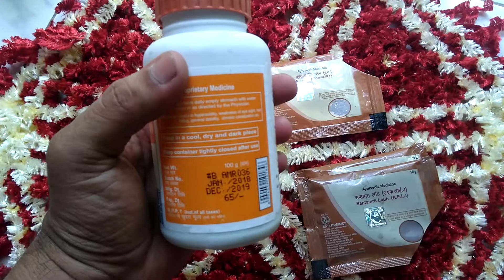Baba Ramdev Formula for hair regrowth under 150rs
is video me mene aapko baba ramdevji ka ek formula bataya he joh hair regrowth anti-hairfall dandruff ke liye bohot accha he umeed karta hu ye video aapke liye helpful hogi. hairregrowth anti-hairfall anti-dandruff
Height Increase in Medicine
Height ex Tablet
Camel Milk Powder
Ashwagandha Churna
Bamboo Murabba
Height Increase Book
Height Increase in Equipment
Height Increasing Exercise Book
Height Increase Tool
Push Up Bar
Push Up Bar Exercise
For Hair Care
Hair oil
Awla Powder
Wow Shampoo
Patanjali Shampoo
Hair Mask
Himalaya Hair Mask
Schwabe Hair Oil For Men
For Face Care
Face Wash
Mark Go Cream
Acne Aid Soap
Wow Apple Cider Vinegar
Pain Care
Tooth Care
Tooth Cleaner
Tooth ache
Men's Wellness